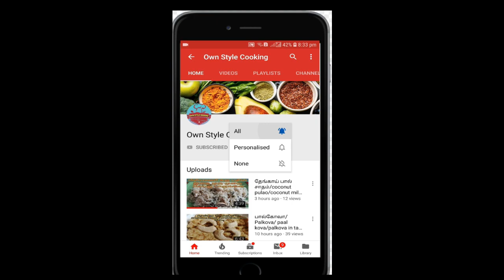குடைமிளகாய் சாதம்/Capsicum rice/kudai milagai sadam/OWN STYLE COOKING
Hi friends
Capsicum rice is very taste and colourful recipe and easy recipe too.. in this recipe you add all coloured capsicum. The roasted masala gives nice flavour and taste to the recipe...